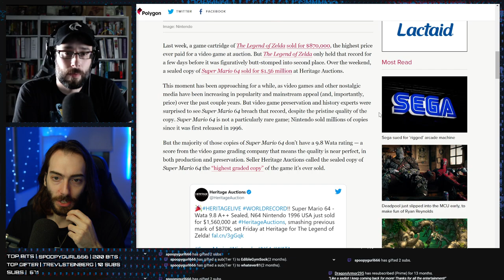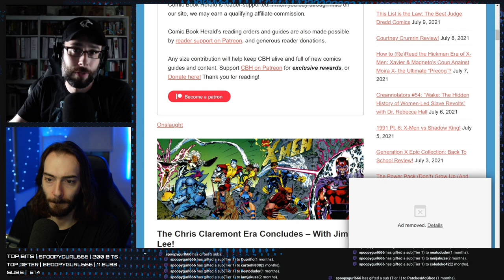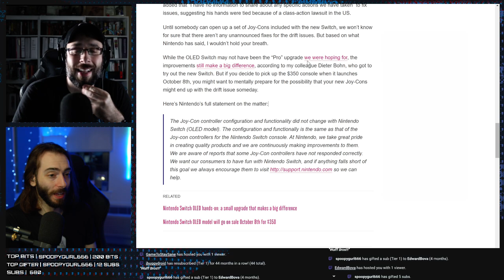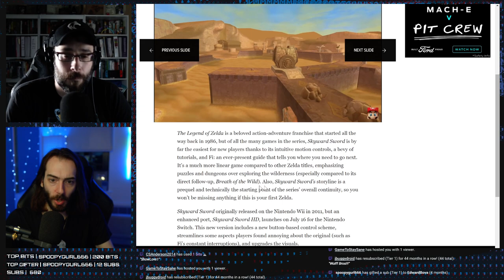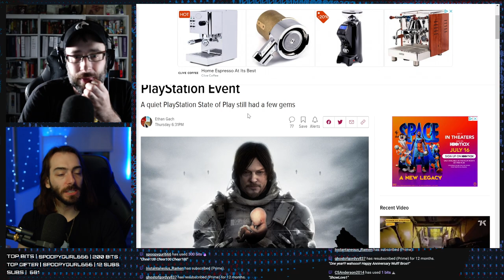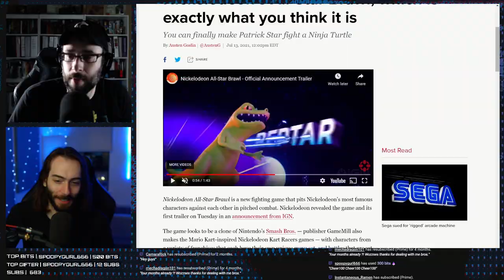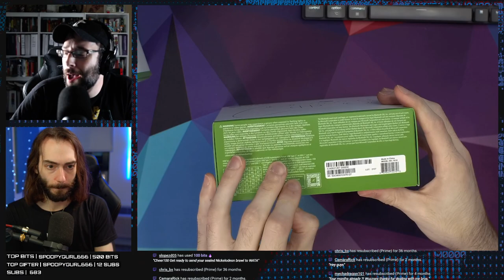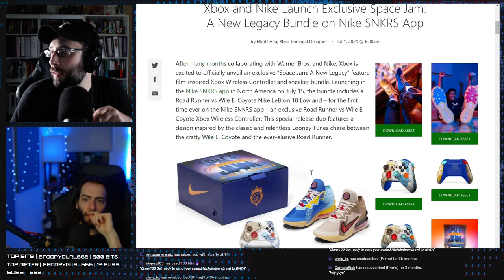$1.5 million Super Mario 64 - WULFF DEN Podcast Ep 39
• 0:00 Intro
• 6:01 A copy of Super Mario 64 has just sold for $1.5 Million Dollars and not a single person can explain why.
• 33:23 A few updates on the OLED Switch Model
• 52:27 Lifehacker made a list of games for newbies and we hate it
• 1:11:24 There's going to be an official Nintendo Smart Watch and it's going to be $2150
• 1:16:36 PlayStation's State of Play was meh
• 1:30:29 Nicktoons Smash Bros clone announced
• 1:34:07 Psychonauts 2 will have an invincibility toggle
• 1:41:01 Sonic Colors might not be 60fps on Switch
• 1:43:25 Chips Challenge FINALLY coming to Genesis and SNES
• 1:46:31 Xbox Design Lab Unboxing
• 1:54:45 TWEET OF THE WEEK
• 1:55:43 Q&A

Wulff Den
696 Old Bethpage Rd # 508